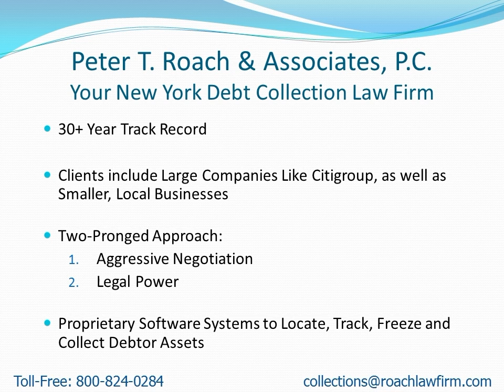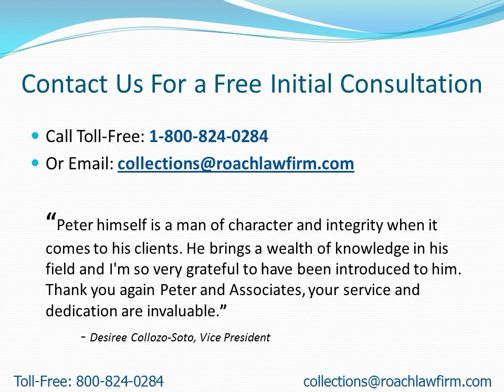Collection Attorneys Near Syracuse NY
- Attention: Syracuse, NY Residents: Learn how to find a collection attorney to quickly recover your money.